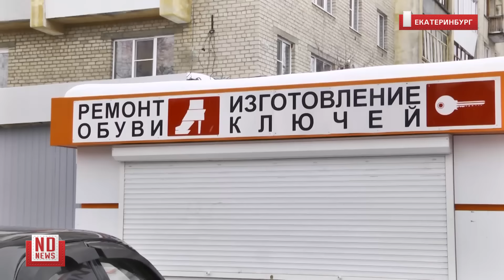Массовая ликвидация киосков на улицах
В Екатеринбурге сегодня вывозили с улиц города киоски, поставленные с нарушениями. Для получения разрешения на размещение такие объекты должны соответствовать ряду условий. В том числе, важно соблюдение требований по безопасности, а именно киоски не должны загораживать проезды для пожарных, скорой и других специальных служб, в них обязательно наличие электричества. Первое во внимание чаще всего не принимается, а с электричеством вопрос решается зачастую просто – кидают кабель к ближайшему жилому дому, и за потребляемую энергию платят его жильцы.